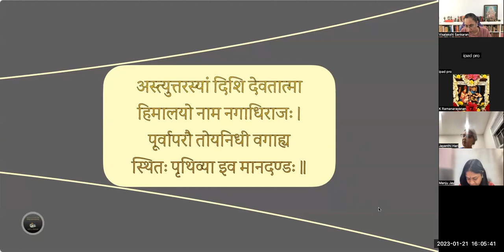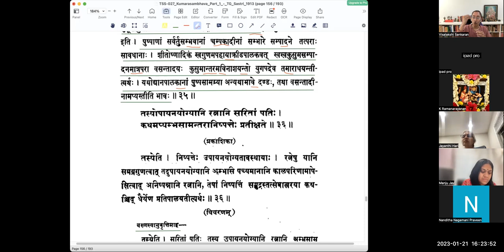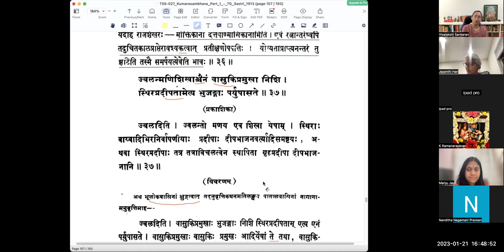कुमारसम्भवे द्वितीयसर्गे - वर्गः १४ (सव्याख्यानम्)(English)